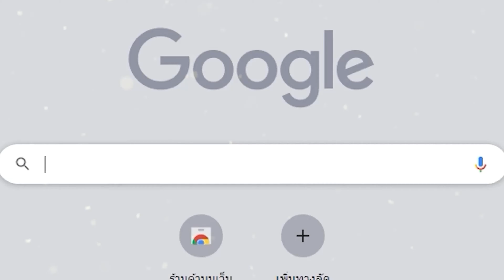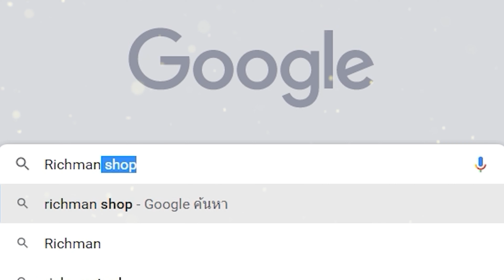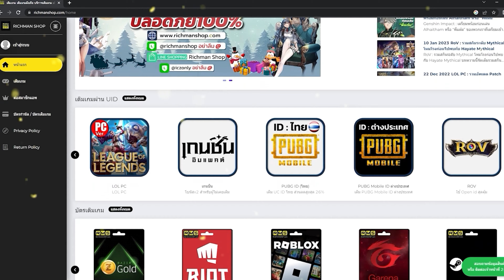Warzone Mobile เกมมือถือFPSดังเปิดแล้ว!(อัพเดทแมพใหม่ Shipment & Shoot House ลื่นขึ้น) v.2.10.0